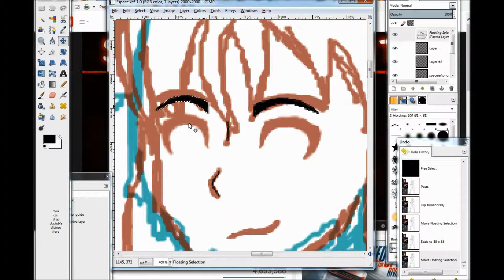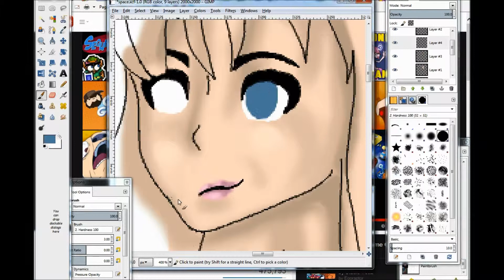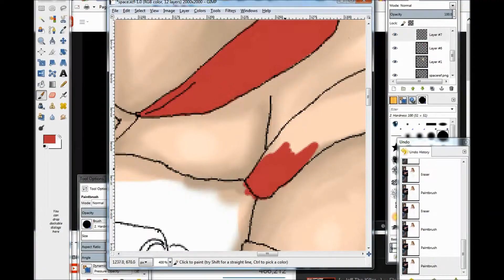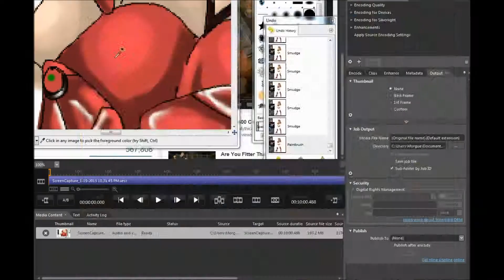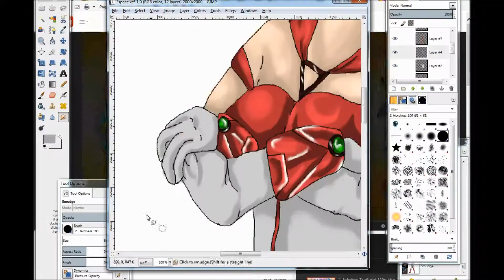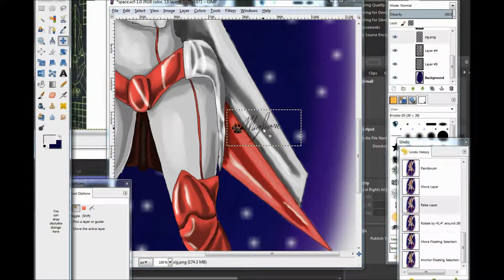The Guardian Legend Speed Paint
Music is from The Guardian Legend soundtrack